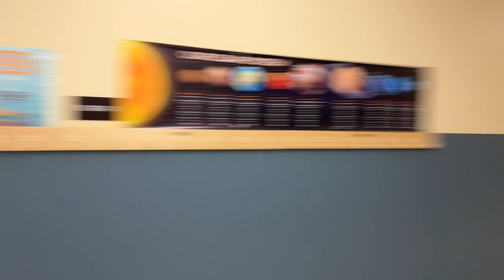Holiday Shop 2023 Promo Part 1